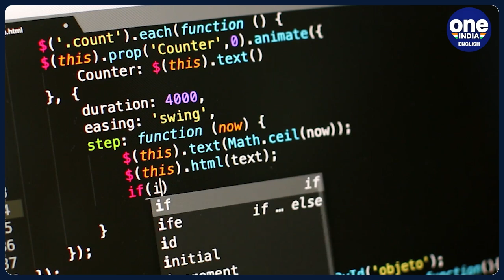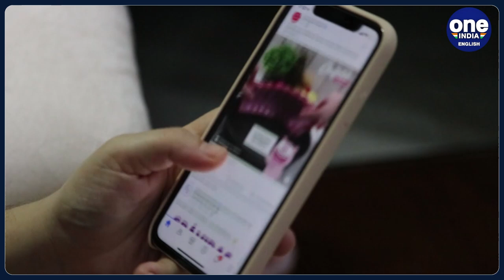US Mobile Networks Suffer Outages: AT&T, Verizon, T-Mobile, Cricket Wireless Impacted| Oneindia News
Cell service outages grip the US, affecting major carriers like AT&T, Cricket Wireless, Verizon, and T-Mobile. AT&T, hit hardest, reports over 58,000 incidents, primarily in cities like Houston and Atlanta. Other carriers, like Cricket, Verizon, and T-Mobile, also experience significant disruptions. The cause remains unknown, with speculation ranging from cloud misconfiguration to deliberate attacks. Users advised to utilize Wi-Fi calling as a workaround.